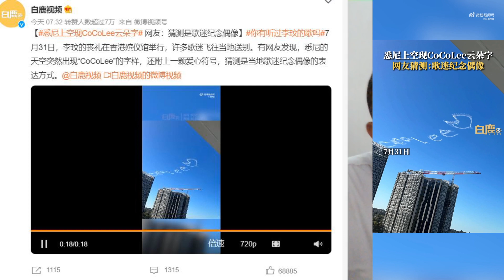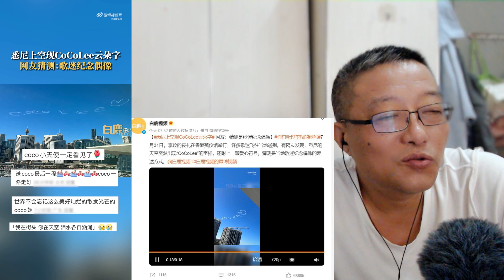悉尼上空现CoCoLee云朵字，网友：猜测是歌迷纪念偶像